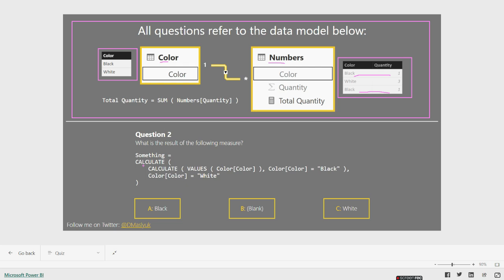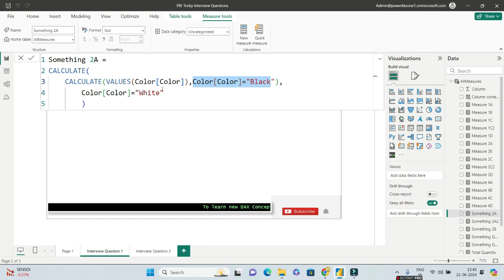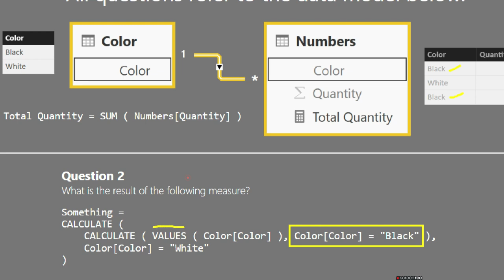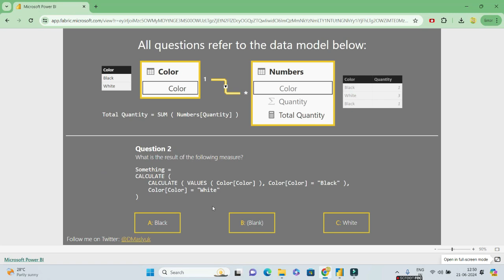Power bi tricky interview questions | CALCULATE Dax made Easy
Hello Friends ,in todays episode we see a very interesting and tricky Question asked in E&Y and it involves the usage of the DAX Function called "CALCULATE".We have tried our level best in explaining the scenario and then explaining the CALCULATE function in the easiest way possible.
Hope you like the step by step explanation .
Consider the below measure written in DAX and has the usage of the CALCULATE function :
Measure =
CALCULATE(
    CALCULATE(VALUES(Color[Color]),Color[Color]="Black"),
Color[Color]="White")
the interviewer may ask what will be the output and the answer is Black .Since How the calculate function works is :
Step 1: it uses the outside CALCULATE first and then filters the result for FILTER ="White".This gets overridden in step 2:
Step 2:the inner CALCULATE gets evaluated and the previous value of White gets overridden bhy Black.

🔥🔥Learn Power BI through our vlog and Free Videos:🔥🔥